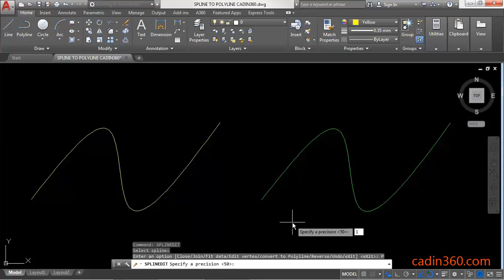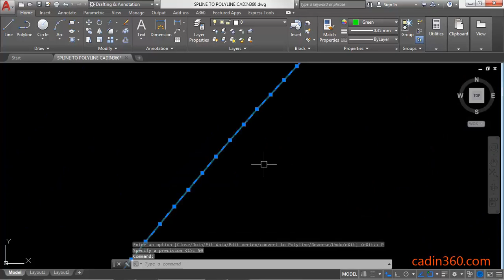How to Convert Spline to Polyline in AutoCAD 2018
📘 Master AutoCAD with the All-in-One Workbook – Free Sample + eBook Bundle

AutoCAD Tutorial: How to Convert Spline to Polyline in AutoCAD 2018
In this tutorial you will learn:
1. How to use Splinedit command in AutoCAD
2. How to Convert Splines to Polylines in AutoCAD 2018
3. Convert Spline to Polyline using Precision
Learn AutoCAD from basics to advance for beginners.

I hope this tutorial helps you to learn Autocad from the basic level.

Ebooks
150 CAD Exercises

AutoCAD Exercises

CAD Exercises